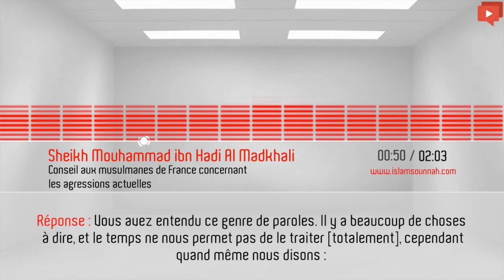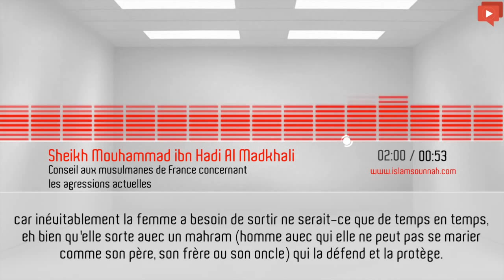Conseil aux Musulmanes de France sur les agressions actuelles ۩ Sheikh Mohammad Al Madkhali